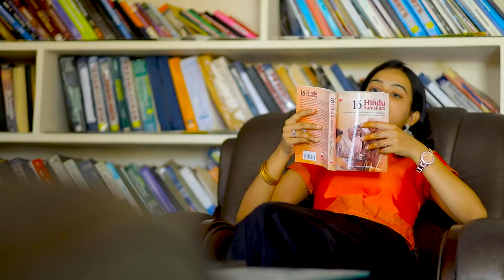"Dr.Edpuganti srinivas + Gogineni Hemasree" prewedding photoshoot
Prewedding photoshoot